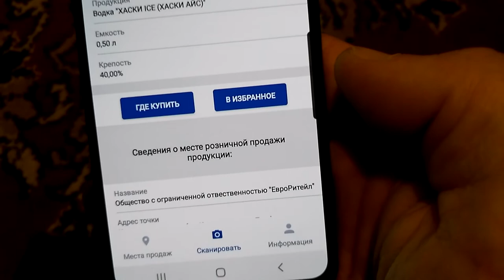Проверка водки "Хаски" на подлинность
Мобильное приложение "АнтиКонтрафакт Алко"